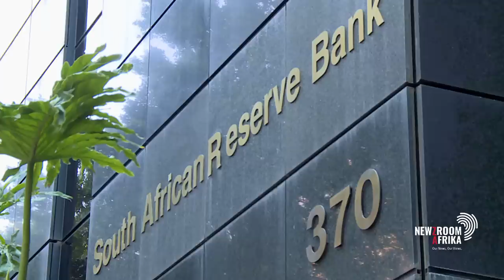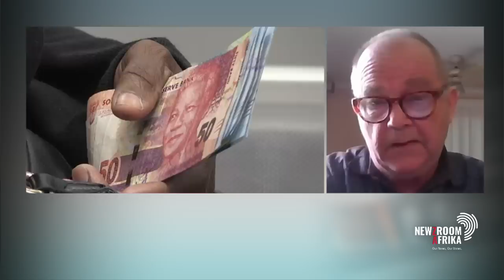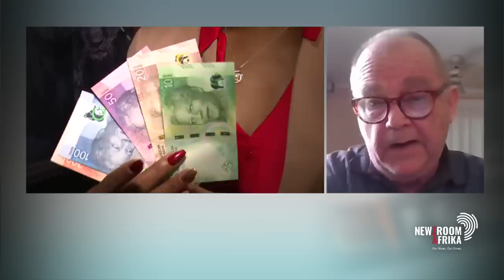Calls for Lesetja Kganyago to resign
South Africans will once again have to dig deep in their pockets to meet their commitments, following the decision by the Reserve Bank to raise the repo rate. This was the 10th consecutive increase and the Reserve Bank says while the hikes might be hitting consumers hard now, the long-term gains will be worth it.

AIDC senior economist Dr Dick Forslund has called on Reserve Bank governor Lesetja Kganyago along with his monetary policy committee, to resign. He explains why.